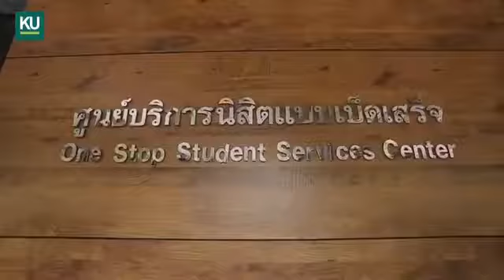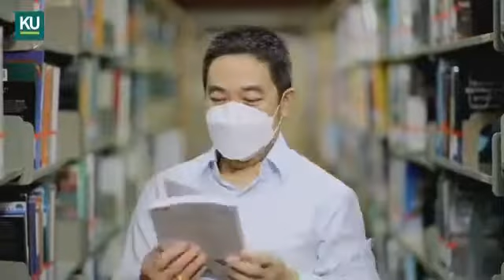พาทัวร์ ม.เกษตรศาสตร์บางเขน กรุงเทพ